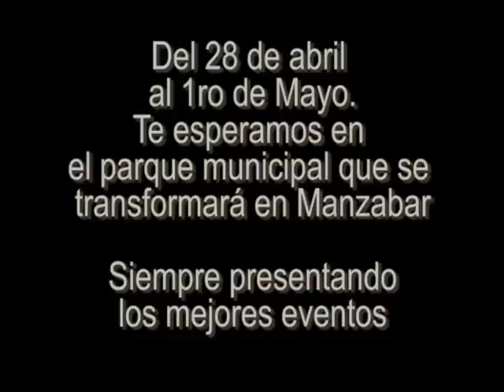EVENTO MANZABAR 2010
EVENTO MANZABAR 2010, UN EVENTO CON CAUSA , MISMO QUE SIRVIO DE MEDIO PARA INVITARLOS A  QUE SE SUMARAN  ESFUERZOS, IMPORTANTE MENCIONAR QUE GRACIAS A SUS DONATIVOS , RIFAS ,AGRUPACIONES MUSICALES, EMPRESAS PRIVADAS Y PUEBLO EN GENERAL SE LOGRO RECAUDAR LA CANTIDAD DE $40,000 DURANTE TODA LA FERIA TAURINA 2010 ,, MISMOS QUE SON ADMINSITRADOS POR LA MISMA LUZ MARIA Y SU FAMILIA  AUN FALTA MAS, MANZABAR SEGUIRA INFORMANDO Y SIENDO PARTE DE ESTE SUEÑO DE LUZ MARIA PARA LOGRAR SU PRONTA  OPERACION